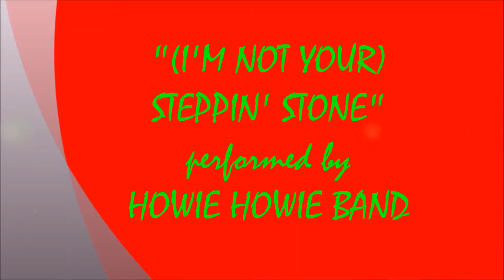(I'M NOT YOUR) STEPPIN' STONE - HOWIE HOWIE BAND (10/14/2018)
LIVE ROCKY ROCKWOODS SUNDAY JAM SOUNDS #7 ! ! ! !    (I'M NOT YOUR) STEPPIN' STONE - HOWIE HOWIE BAND ! ! ! !
RECORDED LIVE AT PLAYERS SPORTS BAR IN ROCKLAND, MA. ON SUNDAY OCTOBER 14, 2018.